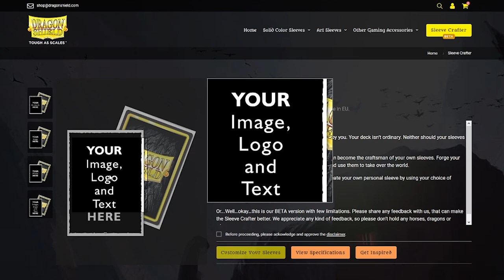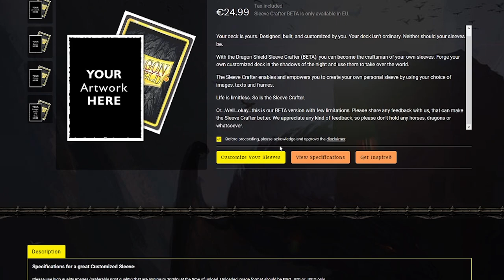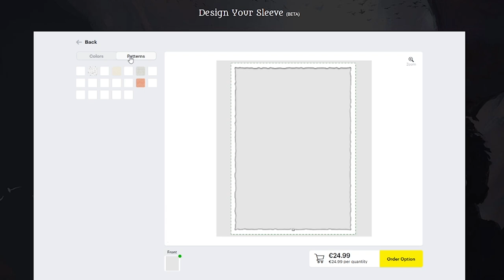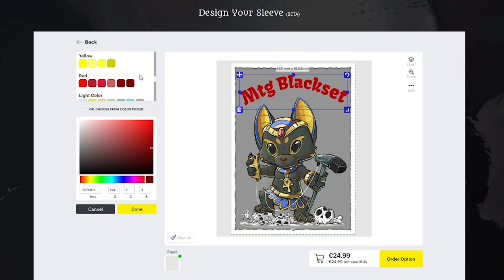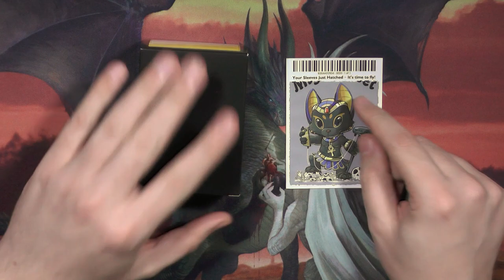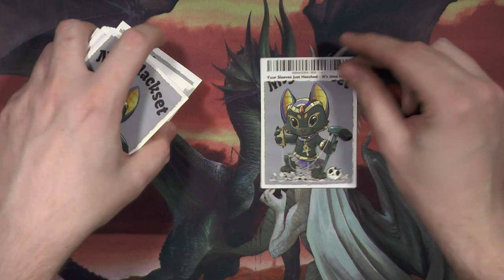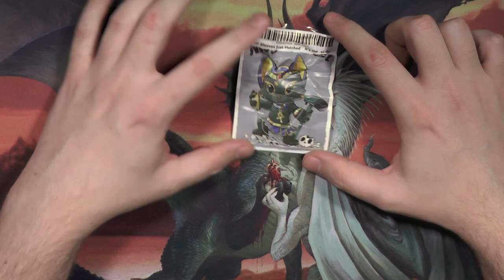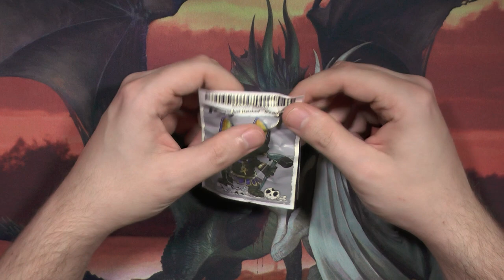Blacky zeigt: Der Sleeve Crafter von Dragon Shield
Heute schaue ich mir den Sleeve Crafter von DragonShield an, mit diesem kann man Custom Sleeves herstellen!
Ich nehme euch mit, von der Vorbereitung bis zum Endprodukt.
Wie ist die Qualität? Sind es Glatte/Matte/Brushed Sleeves?
All das möchte ich mit euch heute mal anschauen.

Intro 0:00
Die Webseite 0:30
Sleeve wird erstellt 3:45
Review 6:08